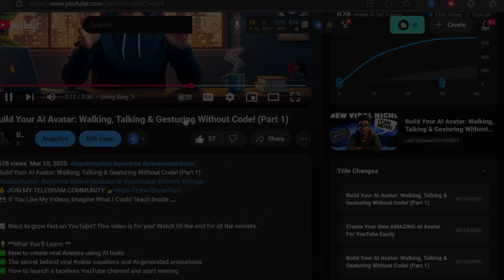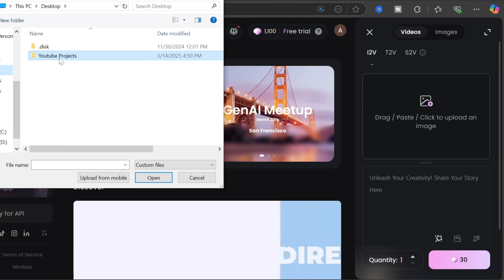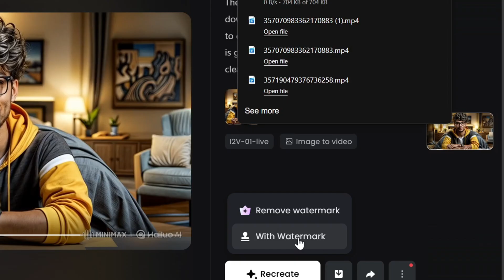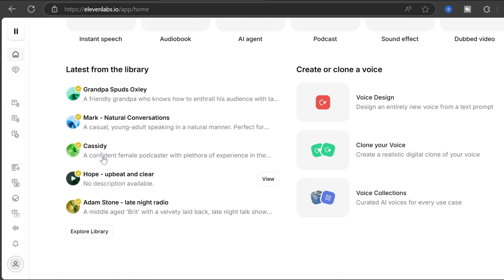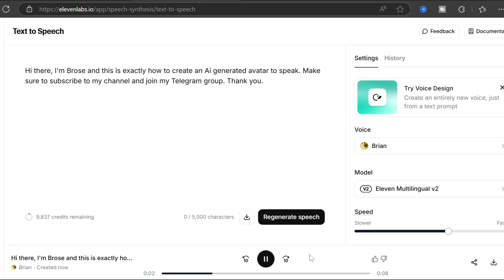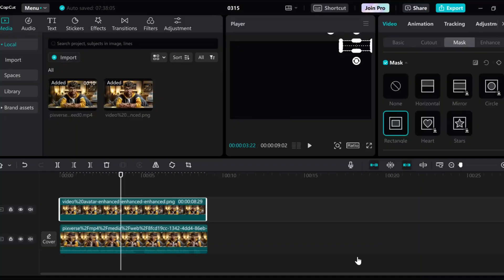Build Your AI Avatar: Walking, Talking & Gesturing Without Code! (Part 2)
Build Your AI Avatar: Walking, Talking & Gesturing Without Code! (Part 1)
👀 If You Like My Videos, Imagine What I Could Teach Inside💻

📈 Want to grow fast on YouTube? This video is for you! Watch till the end for all the secrets.

✅ How to create viral Avatars using AI tools
✅ The secret behind viral Avatar creations and AI-generated animations
✅ How to launch a faceless YouTube channel and start earning

🎯 **Tools Covered in This Video: **
🔹 *PixverseI* – Turn AI-generated images/videos into smooth animations
🔹 *CapCut* – Edit and enhance videos for maximum engagement
🔹 *Canva* -- Edit and enhance avatar
🔹 *Hailuo Ai* – Make avatar come to life
🔹 *Runway Ai* – Turn AI-generated images/videos into smooth animations

🔥 Got questions? Drop a comment!

0:00-0:49 - Introduction
0:49-2:20 - Making avatar come to life with Hailuo
2:20-3:39 - movements and lip syncing (method 1)
3:39-5:01 - movements and lip syncing (method 2)
5:01-5:30 - Removing watermarks
5:30-5:39 - Final Project
5:39-6:04 - Outro